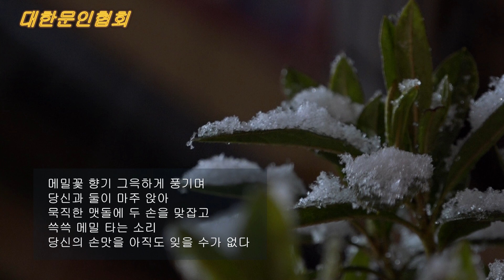박미향 / 메밀묵 / 시낭송 / 박태임 (낭송시 선정)